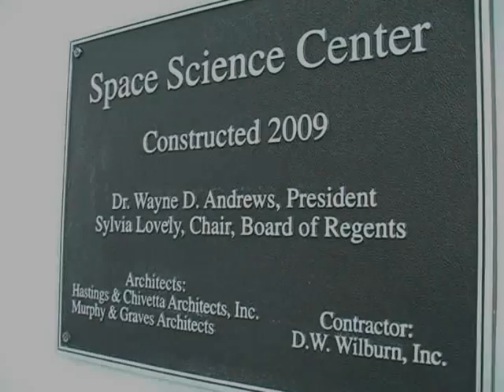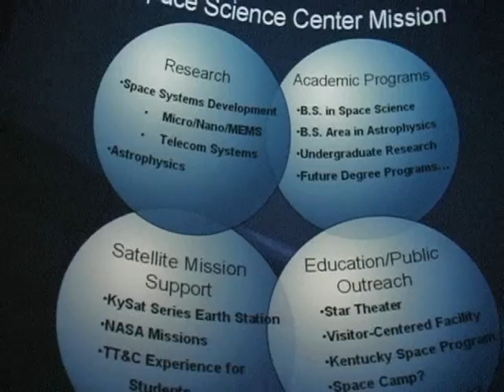Space Science Center HiRes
Clips of  the ribbon cutting event in a Higher Resolution video at the Eaglin Space Science Center, Govenor Brashier, Dr. Ben Malphrus and others featured in the tour, the video at the end is a fast forward of the tour of the universe, a sample that does not do justice to the Star Theater planetarium, go see a show there if you get at chance!